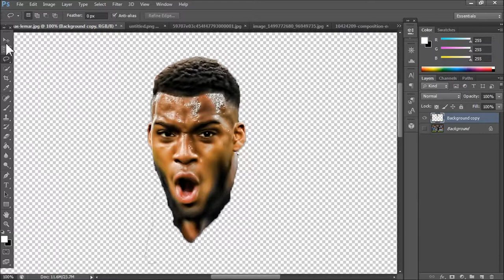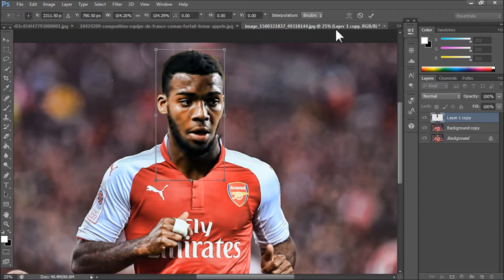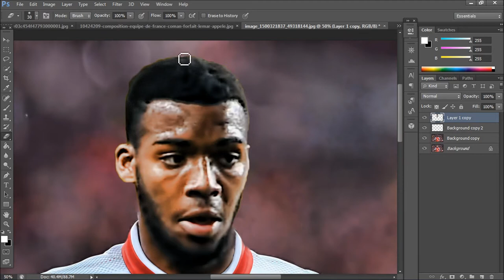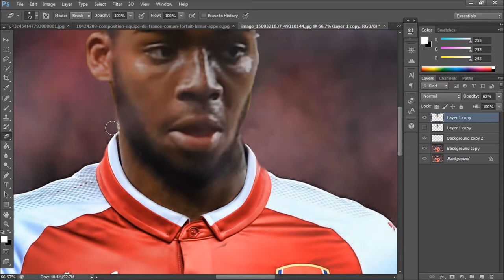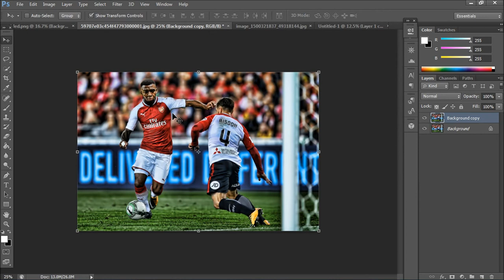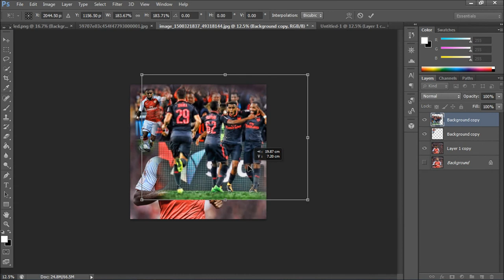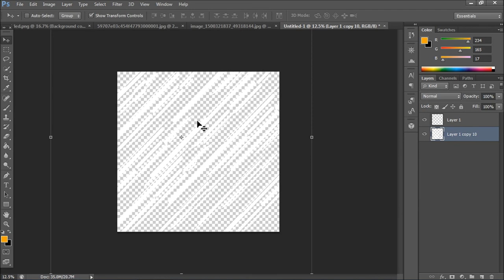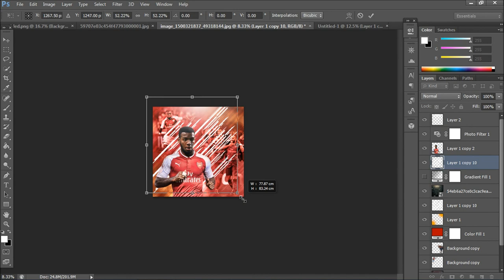Thomas Lemar | Speed Art | Edit (Photoshop)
Arsenal are on the brink of landing Monaco star, Thomas Lemar. Here is a short video on how we made the edit  using Photoshop CC and a plugin, Topaz Labs.

Please leave comments on how we can improve and drop a like as well if you enjoyed it.  All the support is greatly appreciated!